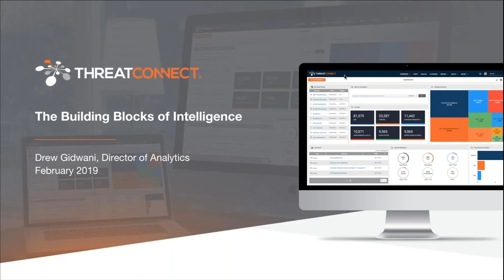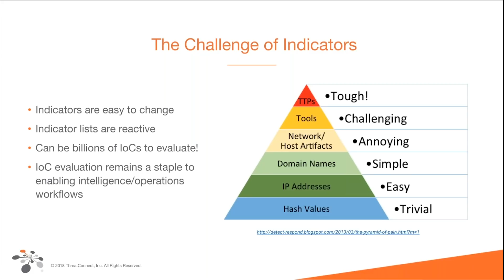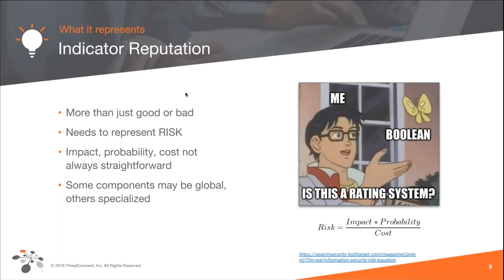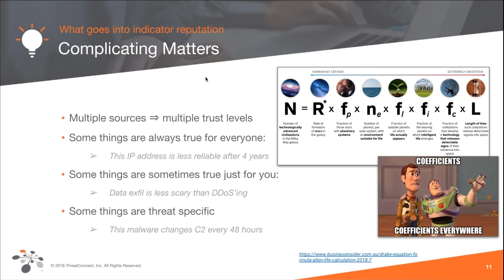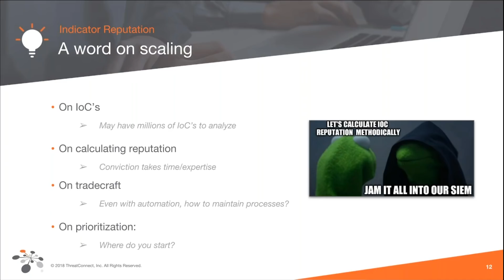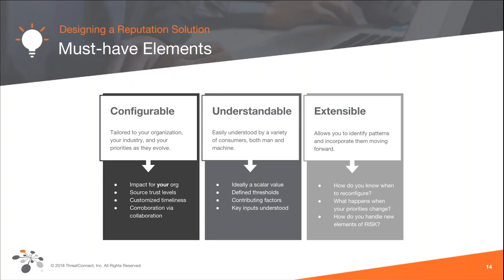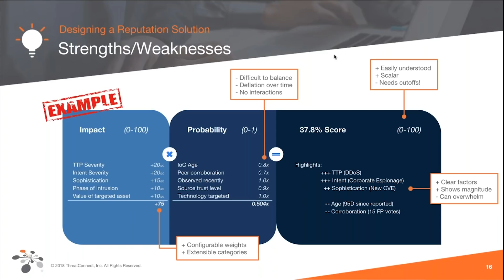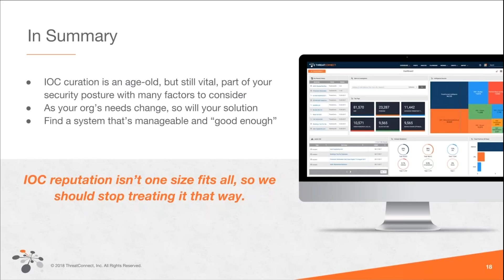The Building Blocks of Intelligence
The Building Blocks of Intelligence: Understanding how to apply relevant intel for smarter security automation
Indicators are the most well-understood and atomic building block of security- they’re also the most fluid. Intelligence needs to be quickly applied to indicators to evaluate, correlate, and predict higher level behaviors. When used correctly, IOCs (indicators of compromise) drive the behavior of defensive tools and dictate an organization’s current security posture.

During this webcast, Drew Gidwani, ThreatConnect’s Director of Analytics, provides  a practical understanding of how indicators are key to an intelligence-driven automation strategy. He covers:
Importance of assessing indicator reputation
Handling the IOC scaling problem
Understanding how to prioritize and score IOCs